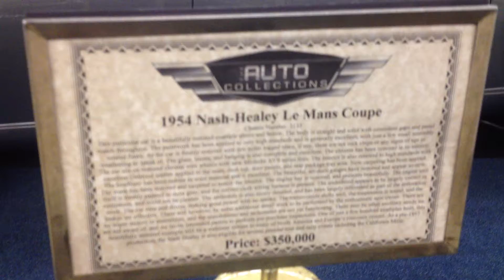1954 Nash-Healey Le Mans Coupe Antique Car For Sale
1954 Nash-Healey Le Mans Coupe Antique Car For Sale  - I do not own these cars, please don't ask me for information. I just saw them while touring the Auto Collections in Las Vegas in 2014 and thought it would be fun to share videos of these very nice cars. Please contact them to see if they are still available.